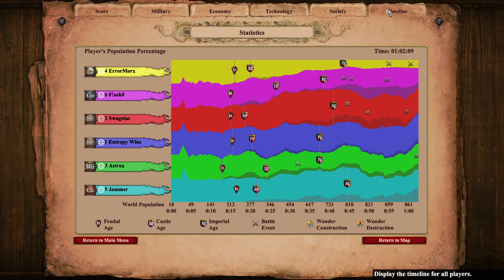Nomad 3v3 Rematch with Jammer as Chinese